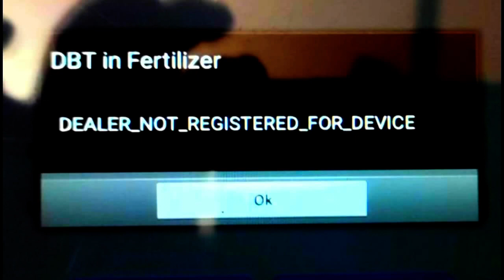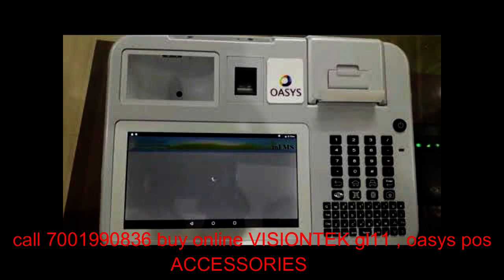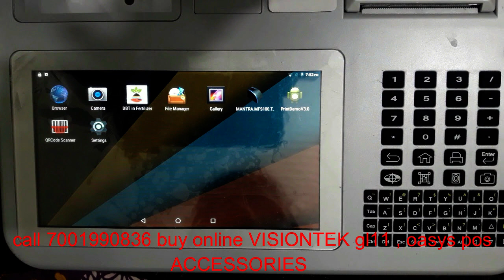DEALER NOT REGISTER FOR DEVICE - DBT in Fertilizer - Problem Sloved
Problem Sloved DEALER NOT REGISTER FOR DEVICE - DBT in Fertilizer
Visiontek GL11, oasys  बैटरी उपलब्ध। 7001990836 पर कॉल करें